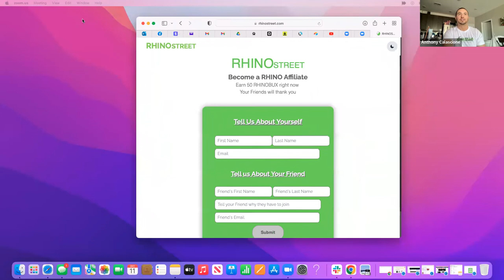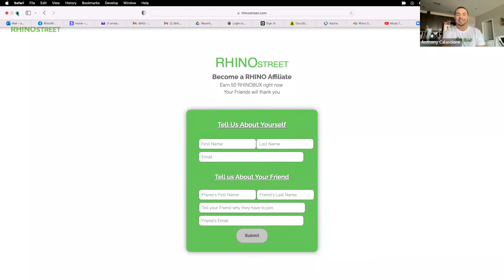RHINO Oct 11, 2022.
RHINORetirement Members: 252, +0 from yesterday.
RHINORetirement Average Plan: $20.40, -$1.91 from yesterday.
RHINOBUX Current Price: $1.20.
RHINOBUX Scheduled Buys, Next 7 Days: $5,140.08, -$481.13 from yesterday.
RHINOBUX Scheduled Price, Dec 30 2022: $2.00.
RHINO Pipeline.
No Plan: 128 members.
$1 Plan: 60 members.
$5 Plan: 21 members.
$7 Plan: 1 member.
$10 Plan: 45 members.
$15 Plan: 27 members.
$20 Plan: 19 members.
$25 Plan: 50 members.
$77 Plan: 3 members.
$100 Plan: 25 members.
$300 Plan: 1 member.
RHINO Email Opens 8,992, +1,004 from yesterday.

United States of America, Oct, 11, 2022 / RHINO / —
"Unless someone like you, cares a whole awful lot, nothing is going to get better. It's not." -Dr. Seuss, The Lorax.

Today's Goals: RHINO PUSH

SHARE RHINO
Yesterday, our partner program went live. We purposely did not push, as we are always certain that we don't know what we don't know.
We have since spoken with eleven of our RHINOs, gathered their advice, and today, "All systems are a GO".
In your referral form, the number of characters you may write to your friend as a reason to join has been tripled from 100 to 300.
The referral email to your friend will be sent as updated from a simple "You should join" to a much more informative "This is why you should join".
Today's "PUSH"
Our RHINOs have all agreed, we should have one SUPER DUPER DUPER "PUSH" day. The goal being, to double our members. The realization being, if we did, what would that be worth and who would earn that compensation?
Today ONLY
​​​​​​​Each RHINO who refers 20 friends, you will be credited 1 million RHINOBUX.
The RHINO who wins the highest number of referrals, you will be recognized in tomorrow's email and rewarded with an additional 1 million RHINOBUX.

Updated Referral Email
​​​​​​​​​​​​​​RHINOStreet.com is the world’s first local search engine. Search results are the local businesses within 20 miles of the user, and most importantly, it’s not for profit. Meaning, there are no marketing services of any kind nor any tracking of user data. RHINOStreet.com is the complete opposite of Google.com. This creates choice for the first time. The choice to search globally is to use Google, and to search locally is to use RHINO.

In order to achieve such mass awareness, RHINO's goal is to create something so spectacular, everyone would notice. I believe they have.

They have created their token, RHINOBUX. Rather than be so short-sighted as to seek only large buyers, they have ingeniously decided to only allow small weekly investments. Rather than one person buying a million dollars, they believe one million people, buying one dollar a week, is incredibly more powerful in its reliability and capability.

By November, RHINO will have grown from hundreds of partners like me, to thousands of additional partners, just like you. Because we have all agreed for our small weekly investments to be automated, each week there is always additional buying as we create awareness.

Every day, hundreds, then thousands, then millions of small automated investments, each pushing the value ever higher. Here’s the question we all have: How high does RHINOBUX rise before everyone takes notice? To be honest, I believe RHINOBUX will become what Bitcoin dreamt of being.

Within two years, we would have created millions of new millionaires by simply designing RHINOBUX to double regularly. RHINOStreet.com's value is the people. RHINOBUX is value distributed back to the people. Here, allow me to prove it to you right now.

Your next purchase, would you rather it be from one of your local businesses?

Your next purchase, would you pay a few dollars extra to help rebuild your local businesses?

You're choosing to use a local search engine that has yet to be invented. But what if it was invented, and you were an owner along with everyone else in the entire world, do you think RHINOStreet.com would be successful, supported, and on the path to becoming the most valuable company in the world?

This is that "Ground Floor" moment.
RHINO had recorded a four minute presentation that I'm now able to share with you.

Next 70 Days.
Complete Automations, October 17, 2022.
Something BIG, November 2022.
RHINO travel schedule, December 1, 2022.
RHINOBUX $100.00+. Dec 20, 2022.

Today will always be better than yesterday,
but never as good as tomorrow,
Anthony